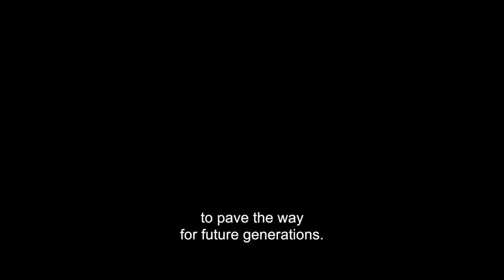RedBad Do Whatever It Takes - Frisian Nationalist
Redbad was the King (or Duke) of Frisia (Northern Netherlands) from c. 680 until his death. He is often considered the last independent ruler of Frisia before Frankish domination. He defeated Charles Martel at Cologne. Eventually, however, Charles prevailed and compelled the Frisians to submit

Now in a similar way, we must do whatever it takes to save our lands.